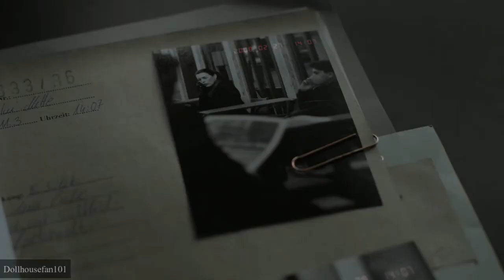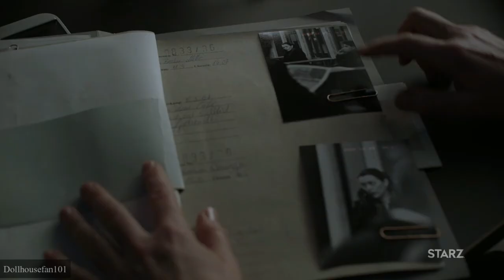Born For This (Counterpart Season 2 Music Video)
In case people cannot view it you can view it here on Google Drive